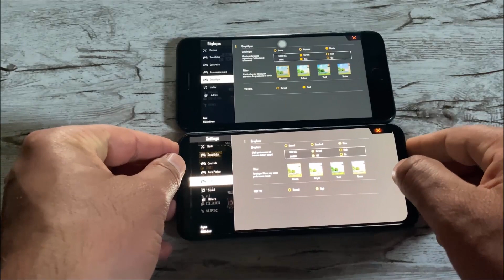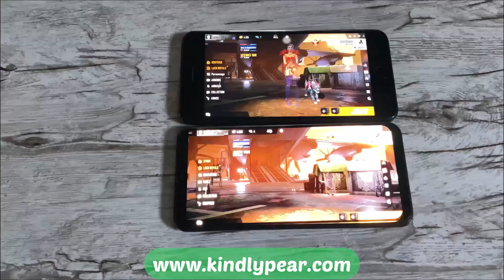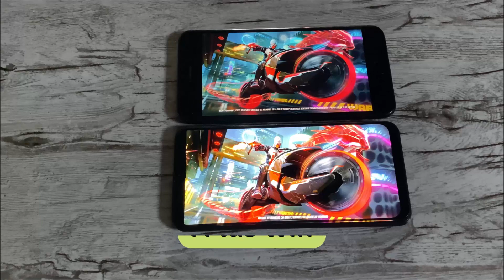Freefire : Galaxy A50 vs iPhone 7 plus TEST SPEED GAMING 2021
Ignore This :
CONFIGURAÇÃO PERFEITA PARA SAMSUNG ATUALIZADA! J1,J2,J3,J4,J5,J7,A10,A20,A50,A70,S4,S5,S7,S8,S9,S10
CONFIGURACIÓN PERFECTA para iPhone 11 pro max , 5 , 5s , 6 plus , 7 , 8 , X , XS , XR | Freefire